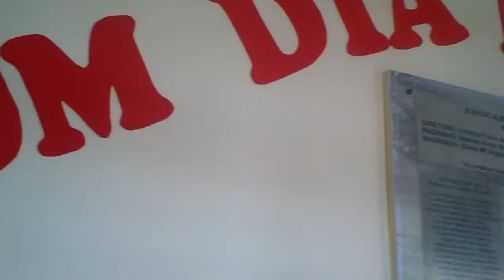feira Brendan Thompsom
Representação da peça " Um dia no campo", que ocorreu no dia 21/09/2013 no Colégio Rosa Mistica.